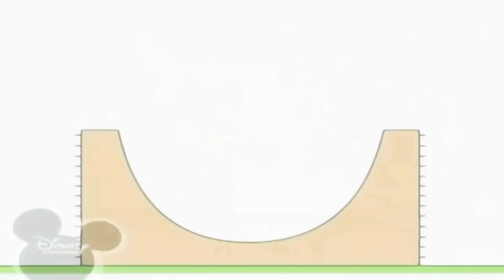28 листопада 2020 р.